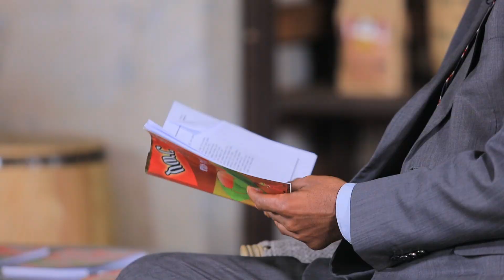ከሳይንስ ትምህርት እስከ ድርሰት Nahoo Meznagna